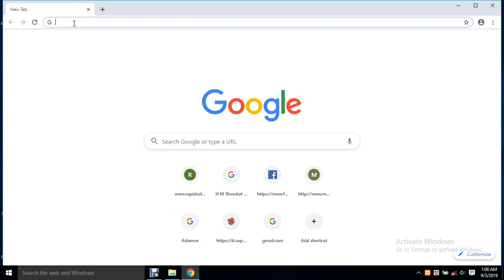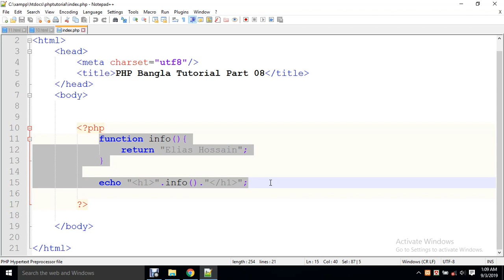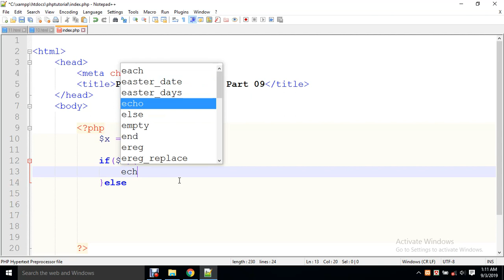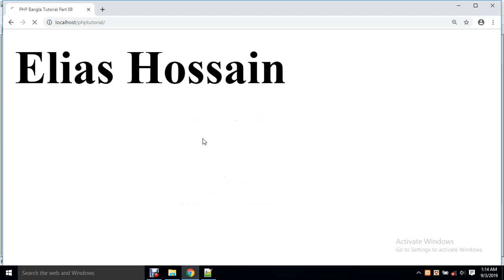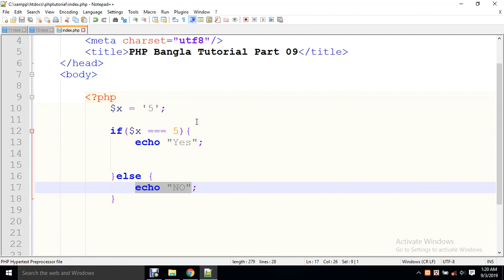PHP Bangla Tutorial Part 09 (use of condition)